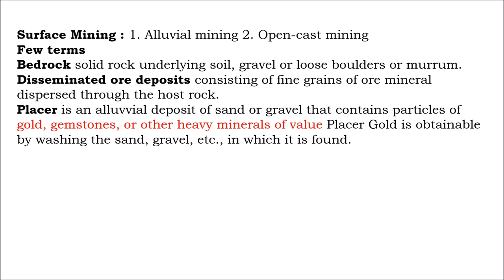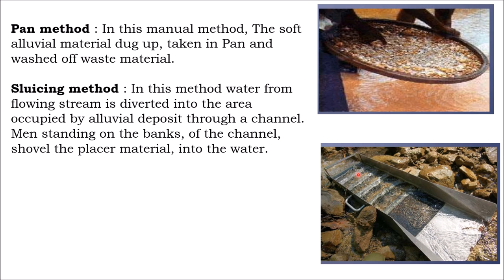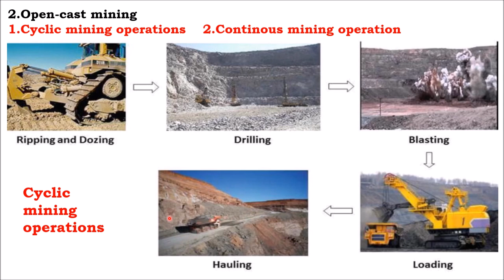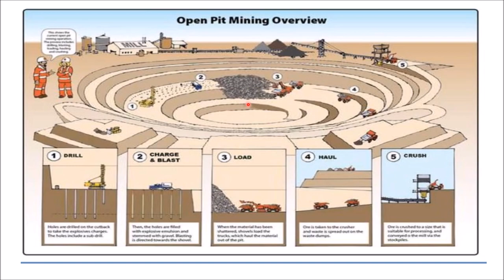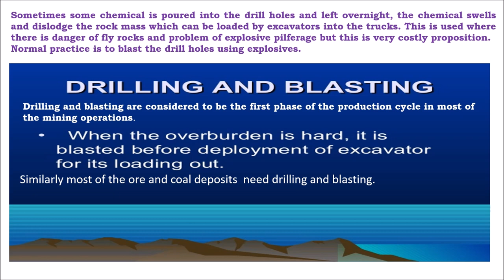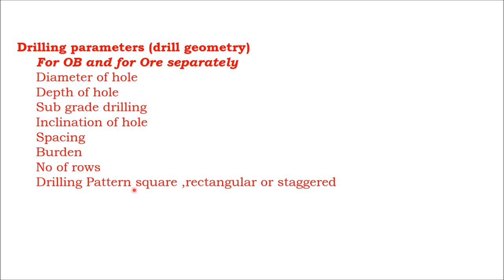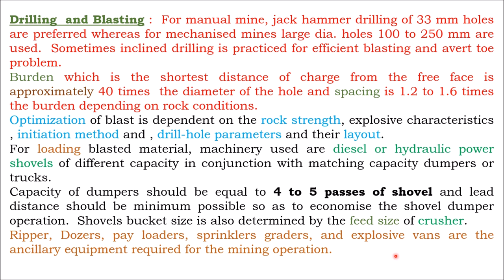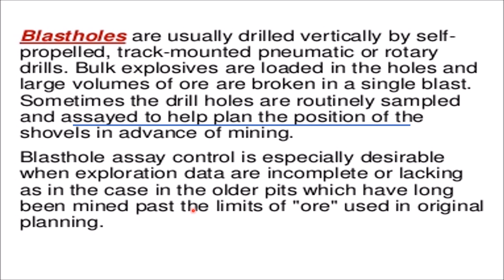L 38 Types of surface mining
About video-Basic Mining by Sharad Sapkal
lecture 38 : Types of surface mining

Videos-